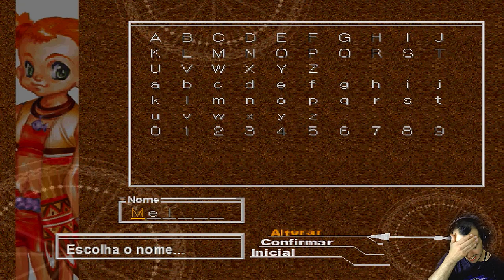Detonado Chrono Cross Ep. 18 - Kid está de volta e 💔''Amando?''💔